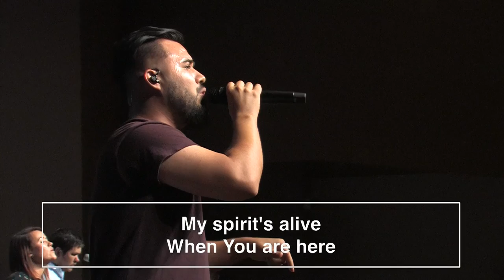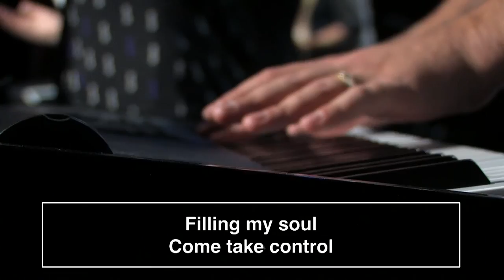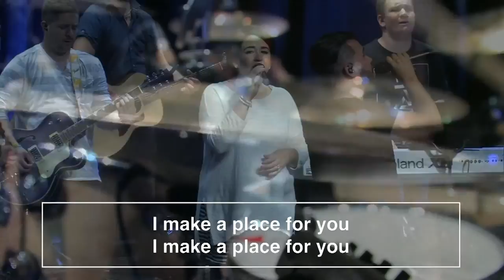A Place For You (Written by HungryGen Worship)